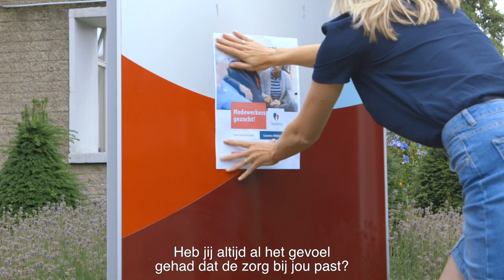Inloopdagen bij Laurens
Laurens organiseert inloopdagen! Op één dag kun je dan kijken of de zorg bij je past, je kunt kennismaken en je kunt op sollicitatiegesprek gaan. Een unieke kans op een mooie baan in de zorg.